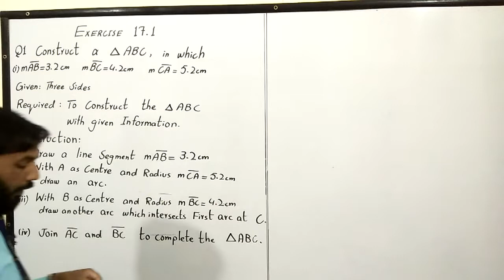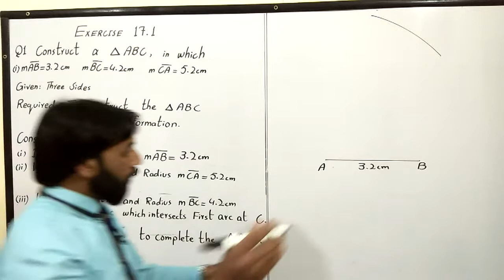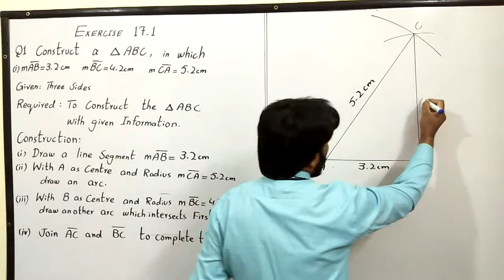01- Exercise 17.1 Q1 (i) Class 9 Mathematics (Sci) Construction of triangle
In this video i did practical work on White board which is helpful for both students and teachers as well.